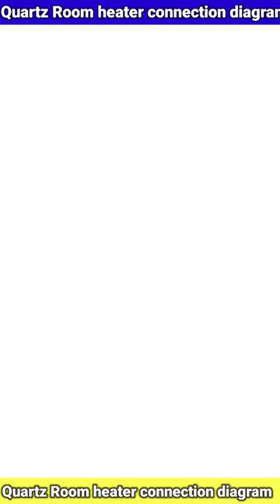room heater wiring diagram#shorts